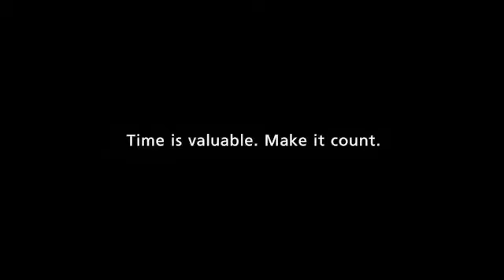Allan Gray - O Tempo Voa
Comercial "Time Flies", criado pela sul-africana King James para a instituição financeira Allan Gray.